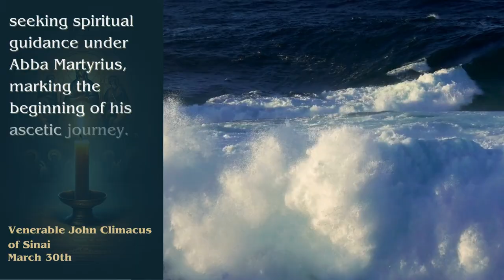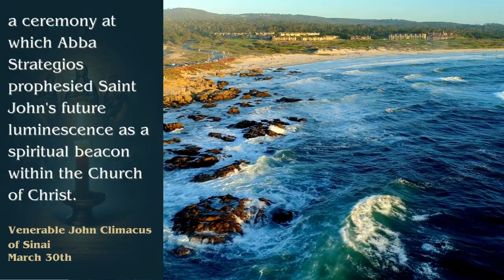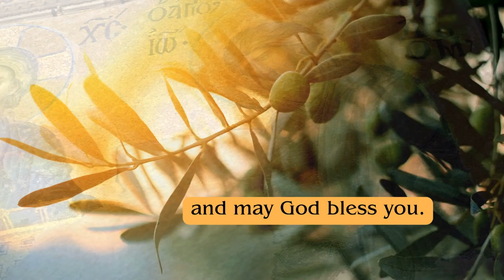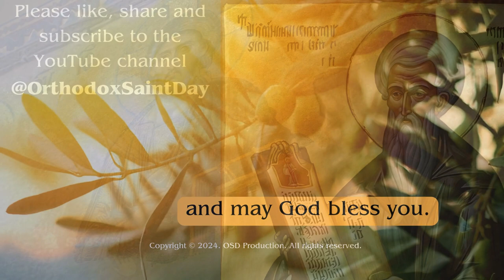Venerable John Climacus of Sinai - March 30th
Join us on 'Orthodox Saint of the Day' as we pay tribute to the wisdom and asceticism of Venerable John Climacus of Sinai, venerated on March 30. Journey with us through the life of a spiritual giant, renowned for his seminal work, "The Ladder of Divine Ascent."

Venerable John Climacus, believed to have been born in Constantinople around 570 AD, embarked on a monastic path at the tender age of sixteen at Sinai. Under the guidance of his spiritual father, Abba Martyrius, John cultivated a life of silence, fasting, and prayer, eventually retiring to the solitude of Thola to deepen his ascetic practices. His profound insights into spiritual life were immortalized in "The Ladder," a guide offering thirty rungs of spiritual ascent, each a step closer to divine communion.

Discover how his teachings on repentance, humility, and divine love continue to illuminate the path to spiritual perfection for believers across the world. Learn about his miraculous works, his profound humility, and the spiritual wisdom that crowned him a beacon of Orthodox spirituality.

🔔 Embrace the journey of asceticism and enlightenment in Orthodox Christianity.